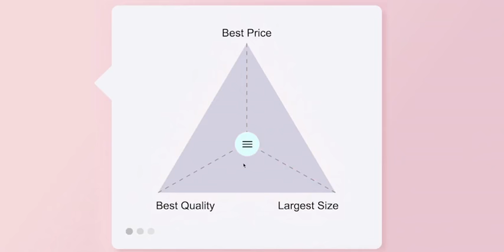ROCKHER.COM® ROSI TESTIMONIAL